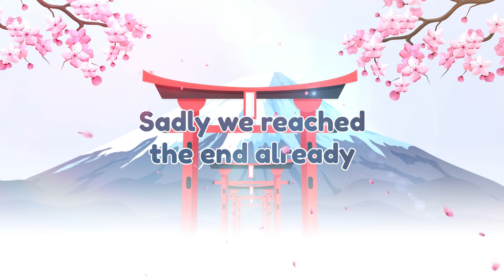INVU - TAEYEON performed by Byakko Howaito | VRC-MMD 2K@60FPS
Hi lovely people, Byakko here with another MMD video. Please enjoy and as always all credit information you will find below!

⚪Music credits and copyright information⚫

Song name: INVU
Respected label/copyright to: SM Entertainment

⚪MMD credits and honorable mentions⚫

Performed in: VRChat
VRChat World: MMD Dance World by Ai & Ae (Aeriiie)
Dance Motion by: Dandelion EStudio
Camera Motion by: Dandelion EStudio
Stage Design by: 番傘と明かり(Umbrella and Light) by にくきゅー
World Programmer: Aeriiie
World Designer: Ai & Ae

Special Thanks: Ai & Ae
Performed by: Byakko Howaito

⚪Avatar/Model information⚫

Modeling done in: Blender and Unity3D
Re-topology (custom sculpting of the body and head): done by Byakko
Physics (Hair/Tail/Clothing/Breasts/Butt/Ears): done by Byakko
Custom PhysBone Settings: done by Byakko
Custom Weight Paint Modifications: done by Byakko

Avatar Texture Work: done by Byakko
Normal Mapping and Clipmasks: done by Byakko
Matcap/Highlights/Shadows/Emission: done by Byakko

Avatar Shaders: UnityChan Toon Shader Pro and LilToon
Shader Settings: done by Byakko

⚪Recording information⚫

Recorded with: OBS Studio @ 2560 x 1440 resolution @ 13 CQ Level
Edited with: Vegas Pro 18.0 / 2K @ 60FPS / NVEC Encoder @ 170.000 VBR
Color Corrected: True Color Full
Sharpness Filter: 0.82
Enhanced with: HitPaw AI Video Enhancer

⚪About Byakko⚫

Hello!

My name is Byakko Howaito, you can also find me as ByakkoMedia on Instagram!

I am a Full-Time VTuber, 3D Modeler and Content Creator, nice to meet you!

My characters lore is based around the mythical Celestial White Tiger of the West named Byakko.

I'm hearing impaired, my left ear is deaf and my right ear has very little hearing left.

My dream and passion is to grow a wonderful loving community with all kinds of people.

Wishing you a wonderful day and remember:

⚪ Stay safe
⚫ Be kind
⚪ And know you are loved and appreciated

⚪How to support Byakko?⚫

Donations are absolutely loved, appreciated and welcomed they make it so I can continue doing this with all the love and passion I have.

Please don't overspend and think of yourselves first. You matter.

If you are considering doing an donation, I would like to thank you from the bottom of my heart!